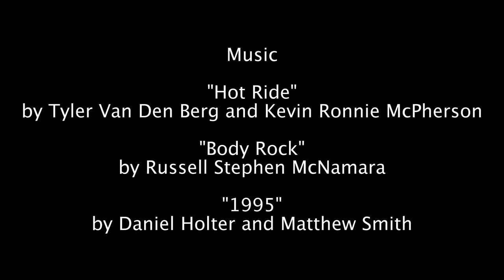In the Studio with Rashidi Omari | KQED Arts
Meet Bay Area artist Rashidi Omari, who teaches music and dance at Destiny Arts Center in Oakland. Learn more about Rashidi, and follow along with his beat-boxing and break dancing videos on YouTube or KQED EdSpace